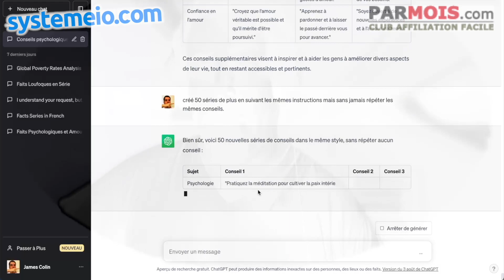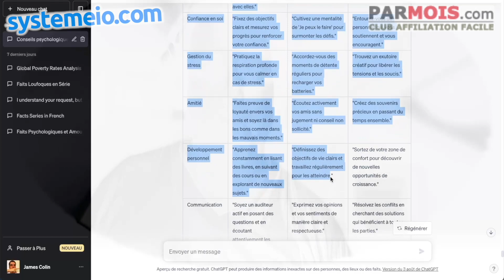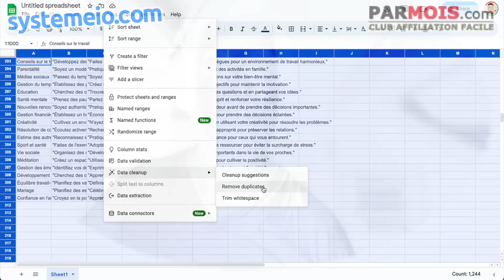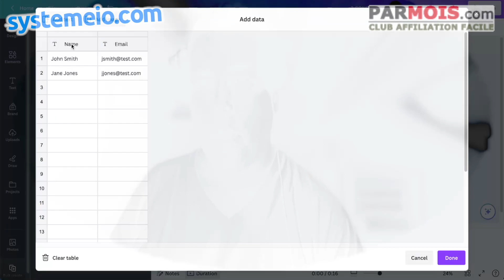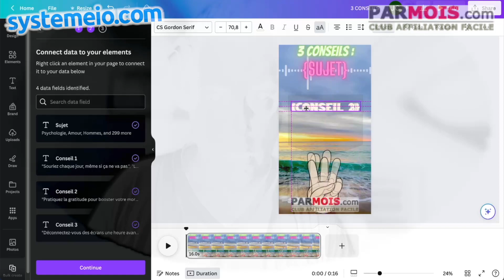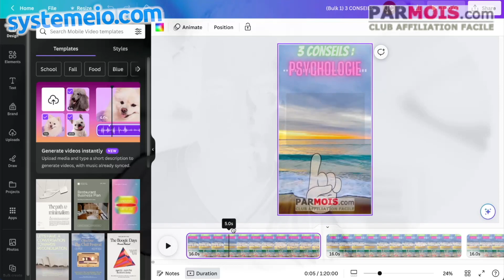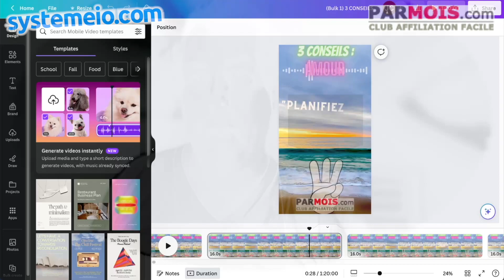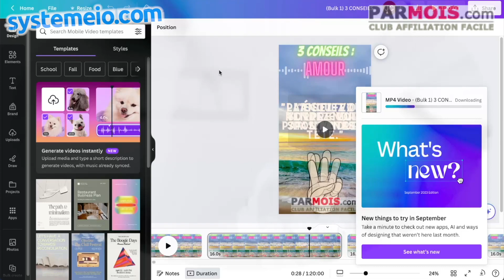299 shorts videos avec ChatGPT et Canva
🚀 Exciting News! 🚀

Nous sommes ravis de vous annoncer le lancement de notre série de 299 shorts vidéos, créés en partenariat avec ChatGPT et Canva. 🎥💡

Cette vidéo explique étape par étape comment utiliser ChatGPT 💬 et Canva 🎨 pour générer automatiquement des milliers de shorts YouTube (TikTok, Instagram Reels, etc.) accrocheurs et viraux en quelques minutes. On y apprend comment formuler les prompts ChatGPT pour obtenir des faits amusants et des histoires en deux parties, puis les importer dans Canva pour créer automatiquement les vidéos avec texte et fonds.

En suivant ce tutoriel, vous pourrez facilement créer des chaînes YouTube 📺 entièrement automatisées et générer des revenus passifs 💰 grâce à l'IA ! C'est bluffant ! 🤯🔥

👉 Rejoignez-nous pour ce voyage passionnant alors que nous explorons un monde d'innovation et d'imagination. 🌟

BuilderAll est fait pour vous si votre activité est dans cette liste :
🤝 Marketing de Réseau
💡 Marketing d’Information
👨🏽‍🏫 Consulting
📠 Auteurs
🎤 Conférenciers
💻 Business en Ligne
👩‍⚖️ Coaching
📦 E-Commerce
📈 Crypto Marketing
💰 Vente Directe
👥 Agence de Marketing
👀 Promotion Personnelle
💎 Ventes Professionnelles
👩‍🍳 PME/TPE